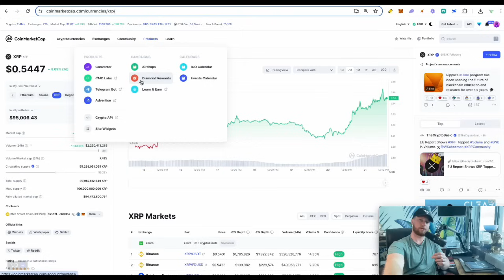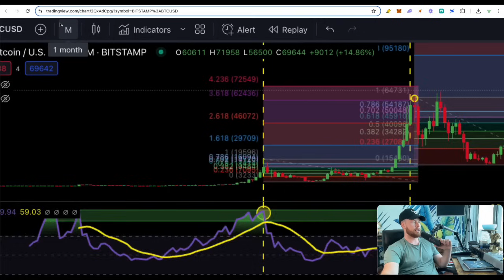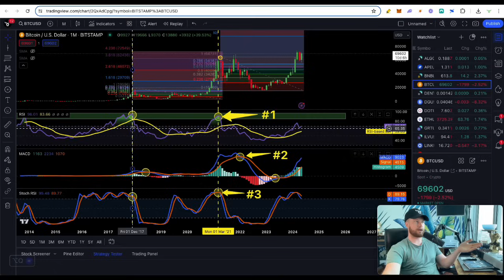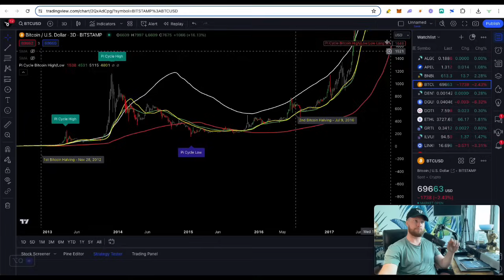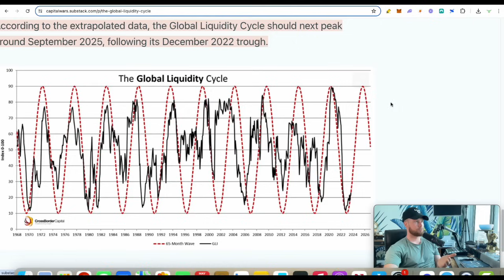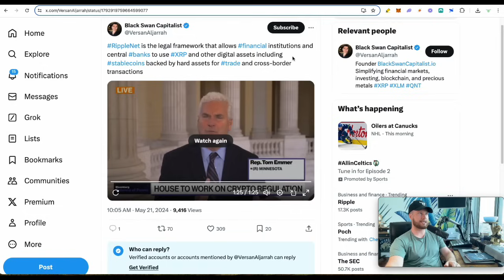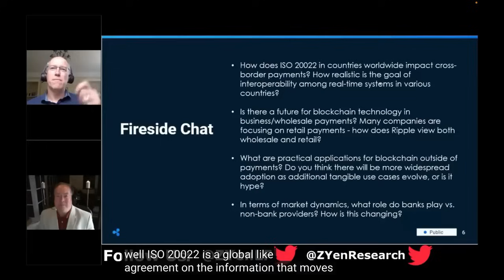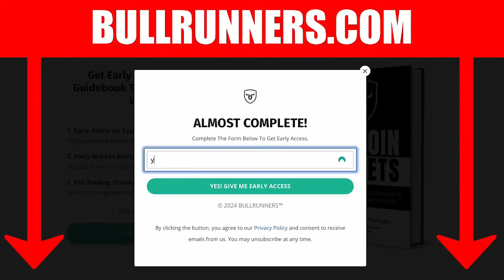Ripple XRP IT’S OVER - The SEC Just Lost Control Over XRP! (Best Crypto To Buy Now 2024)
Ripple XRP IT’S OVER - The SEC Just Lost Control Over XRP! (Best Crypto To Buy Now 2024) Get Our Underground Guidebook To Become A Crypto Millionaire

The opinions expressed in this video are not intended as investment advice. All investments and trading carry risks. Before making any financial decisions, you should conduct your own research and consult with professional financial advisors.

While we emphasize the potential of hard work and dedication, this is not a channel promoting overnight success. We stand by the values of hard work, integrity, and continuous skill development for achieving online income. By law, we cannot guarantee any results or financial outcomes from using our products, services, or any products we mention. The average individual typically sees little to no results, largely due to inaction. Any references or examples provided are real and documented, but are used strictly for illustrative purposes. We collaborate with reputable companies to provide you with high-quality products and services. Please note that some links featured in our videos may be affiliate links, meaning that if you click on them and make a purchase, we may earn a commission. This disclosure is in compliance with applicable laws and regulations regarding affiliate marketing. Your support through these links helps sustain our content creation efforts. Additionally, please be aware that The Bullrunners hold positions in some of the cryptocurrencies discussed in their videos. This is disclosed to maintain transparency and professionalism in their content delivery.

Your individual success will be influenced by a variety of factors, some of which include your background, experience, and work ethic. Cryptocurrencies, like all investments, come with risks, including potential financial losses. If you're unwilling to accept these risks, DO NOT engage in any purchases or investments mentioned in this educational video. Particularly, refrain from buying any cryptocurrencies or products mentioned herein. Viewers in the United States are advised to familiarize themselves with the rules and regulations associated with cryptocurrencies and should review official websites for guidance. Remember: results are not typical, so don't be typical. Always be proactive, informed, and, as we like to say, stay bullish!